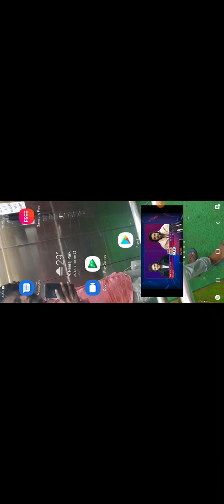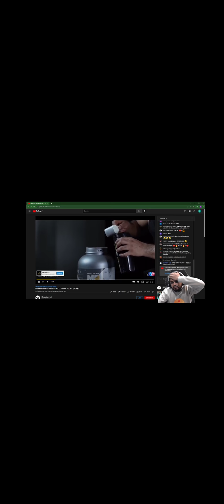Redbull final | Godl vs og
bgmi match